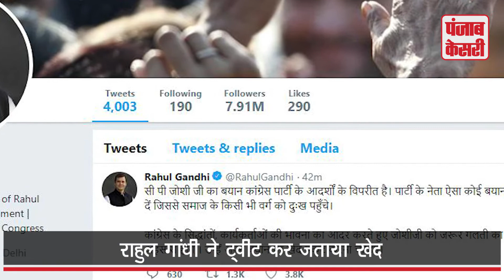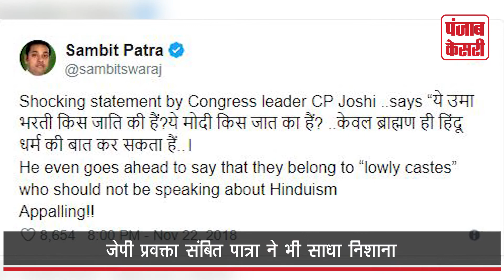Rajasthan News: Rahul Gandhi ने CP Joshi के विवादित बयान पर जताया खेद | Punjab Kesari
राजस्थान में चुनावी सरगर्मी काफी तेज़ हो गई है | इसी बीच कांग्रेस के नेता CP Joshi ने एक विवादित बयान दे दिया था | इस बयान पर कांग्रेस अध्यक्ष राहुल गाँधी ने खेद जताया है |